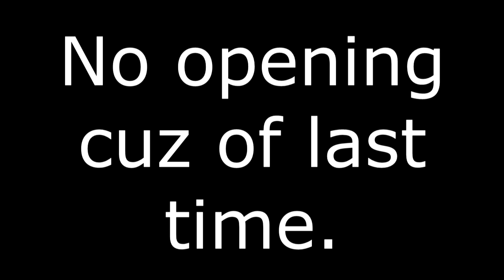Pokémon Snap Finale: Nerve Gas FTW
The second part of the last episode where we complete the game by taking a picture of Mew. Not much else happens as this is just the ending of the last episode.